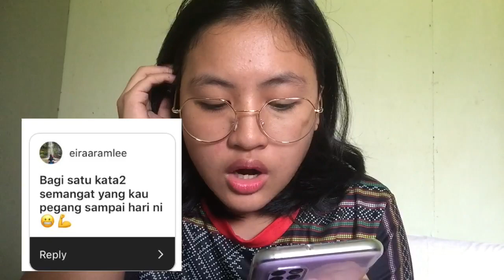Beanie's Vlog: Q&A Part 2 + Life Updates